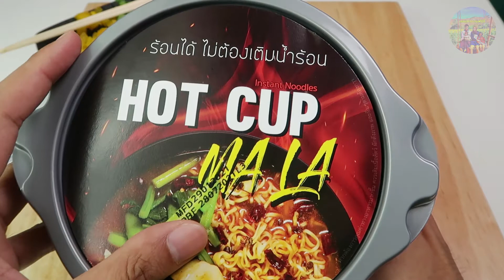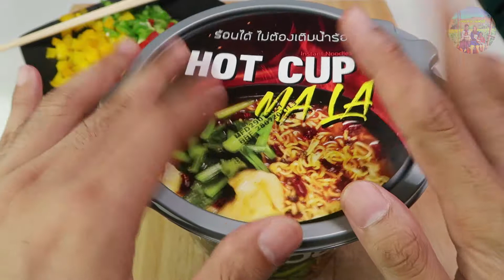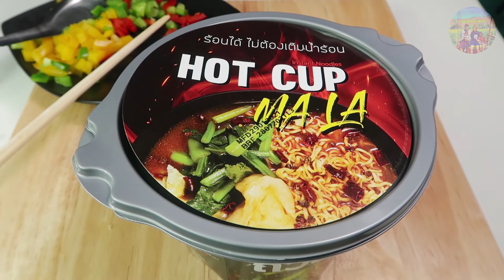มาม่า ชาบูหม่าล่าพกพา มาม่าถ้วยร้อน ร้อนเองไม่ใช้ไฟ ชาบูหม้อไฟซื้อที่ไหน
ใครชอบเผ็ด ผมเชียร์รสหม่าล่าเลย
ใครชอบแนวอีสาน ต้องรสแจ่วฮ้อนหอมเครื่องเทศมาก
ส่วนผมไม่กินเผ็ด ชาบูน้ำดำตอบโจทย์ที่สุดแล้วครับ

ใครอยากลองหาซื้อไ้ดที่ 7-11 นะครับ

ID line : kthawada
Inbox fanpage : m.me/Kthawada